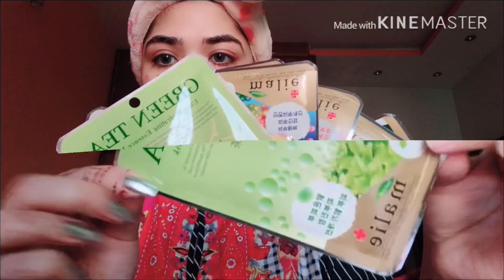Skin Care Routine /Using Malie Sheet mask//Mahan Rehman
Instagram:alfatah islamabad page ka naam hai hai wahan say ye do scrub mil jay gay or agay apnay nay ye sheet mask use krny hai too
ye apko is num say mil jay gay

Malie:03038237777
mahan_rehman
public account mahan_rehman111